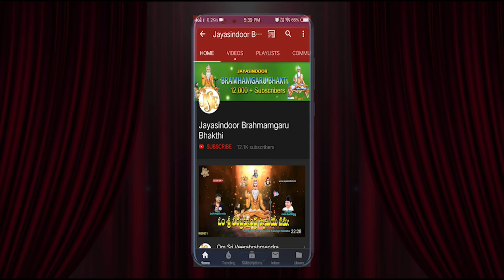Siddayya Patalu Part -1 | Brahmam Gari Devotional Songs | Boyinachervupalli Rama Krishanamma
బోయినచెరువు పల్లి రామకృష్ణమ్మ గారు పాడిన సిద్దయ్య పాటలు వింటేచాలు శుభాలు కలుగుతాయి |  Brahmam Gari Bhakti

Song Name: Siddhayya Paatalu
Album No: JSE - 0001
Singer: Boyinachervupalli Rama Krishanamma - 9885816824
Lyrics: G. Mahabub Laal
Songs:
00:08  Guru Bhajana
02:40  Maya Jagathi
06:58  Padhave Podhamu
10:04  Uyyala Pata
12:47  Sharanu Korithi
15:03  Yavarini Adigithe
18:26  Vadhura Siddha
23:24  Muttu Muttani
Similar Searches:
Bhakti Songs
Bhakti Songs Telugu
Devotional Songs
Jayasindoor Songs
Jayasindoor Songs
God Songs
Siddhayya Paatalu Song
Mahabub Laal Songs
Boyinachervupalli Rama Krishanamma Songs